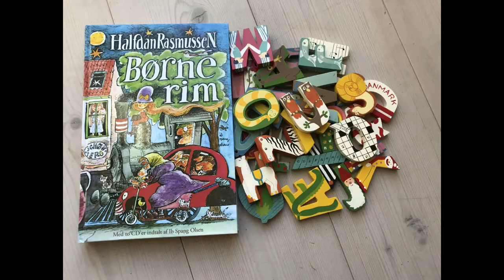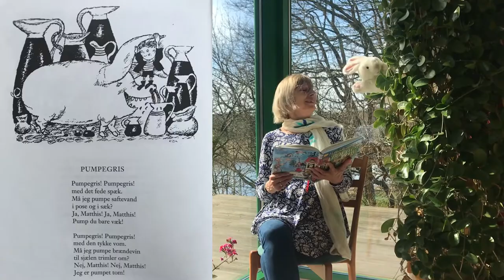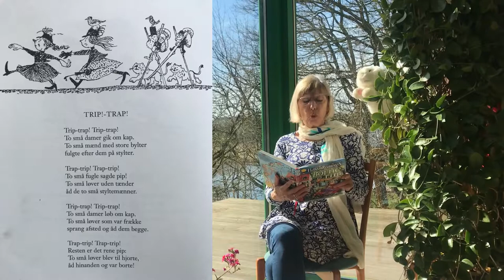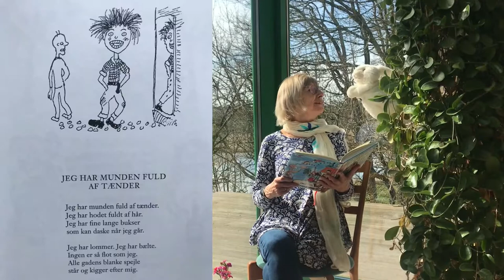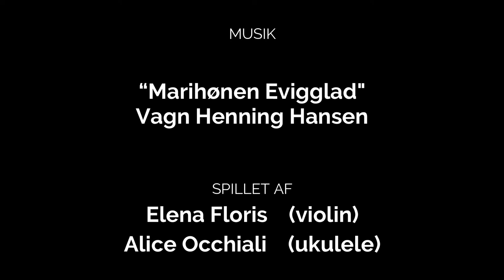"Børnerim med Iben" - Episode 11 "Børnerim" (5. del)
Nordisk Teaterlaboratorium - Odin Teatret & Váli Theatre Lab præsenterer
"Børnerim med Iben"

Ellevte afsnit af Børnerim med Iben, hvor Iben læser op fra Børnerim.

MED
Iben Nagel Rasmussen
Elena Floris
Alice Occhiali
Valerio Peroni
Dafne Rubini

TEKST
Halfdan Rasmussen

TEGNINGER AF
Ib Spang Olsen

MUSIK
Mariehønen Evigglad
Vagn Henning Hansen

SPILLET AF
Elena Floris (violin)
Alice Occhiali (ukulele)

VIDEOREDIGERING
Dafne Rubini

SPECIAL GUEST
Kaninen BUBU